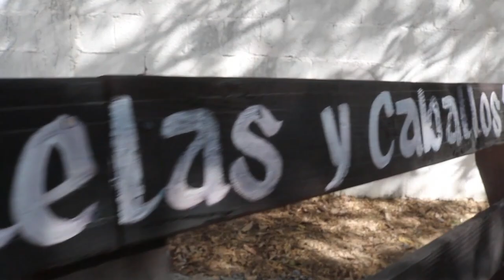3er Parte XV Años de Mayela Jaumave Tamaulipas balongo LOS MONTAÑEROS de Jaumave